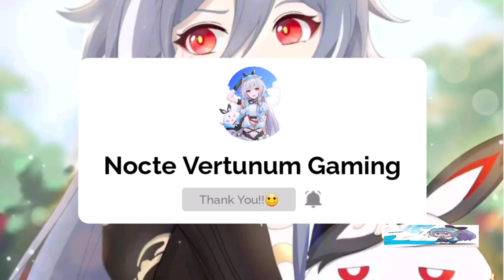Griseo BETA Gameplay + Weapon & Stigmata Showcase [Honkai v5.8]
Credit to our Fellow Captain here: 想抱莉莉娅的云天 & Captain First

NOTE: Don't Copying the Gameplay if you don't have permission to the owner🙂 Thank you.

GAME TYPE
ACGN, Action

PLATFORM
Android / iOS
Windows (CBT ver 3.2)
Consoles (Unconfirmed)

ENGINE
Unity 2017
Audiokinetic Wwise
DEVELOPMENT TEAM
miHoYo Shanghai
PUBLISHER
China: miHoYo Network Technology
Japan: miHoYo Inc
Taiwan: 品玩邦
Korea: miHoYo Limited
Asia: miHoYo Limited
Global: miHoYo Limited

PUBLISH DATE
China: October 14, 2016
Japan: February 16, 2017
Taiwan: May 18, 2017
Korea: October 17, 2017
Asia: November 1, 2017
Global: March 28, 2018

PC Edition
Game Engine

Current known engine version used:

5.3.6p5 (ver 1.0)
2017.4.3f1 (Unreleased, maybe testing ver)
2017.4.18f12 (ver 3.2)